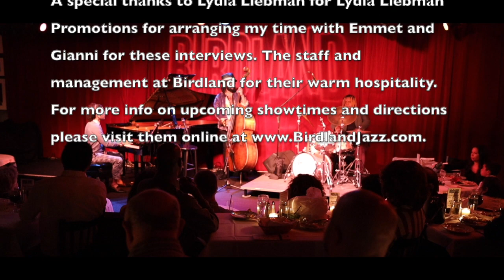The Pace Report: "Future Stride" The Emmet Cohen Interview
Welcome to this special edition of The Pace Report live from the famed Birdland Jazz Club for the Official Reopening Ceremonies featuring Mack Avenue Records artist, Emmet Cohen.

Due to strict health guidelines for New York City restaurants and music venues for the last 15 months, Birdland owner and proprietor Gianni Valenti closed the club as a way to keep music fans safe but to also to make way for reopening now that the restrictions are now lifted.

Pianist and Mack Avenue Records artist Emmet Cohen opened the grand reopening festivities as an official record release party for his latest recording "Future Stride." The album features his trio consisting of Russell Hall on bass and Kyle Poole on drums with special guests Mellissa Aldana and Marquis Hill. Emmet pays homage to the great Stride Piano players from the Roaring 20's with some of his original and classic compositions.

Emmet is the 2019 winner of the American Pianist Association competition as well as a Cole Porter Fellow.

He has been one of a few artists during the entire COVID-19 pandemic to travel play all over the world at a time when many of the music venues had to shut down due to health restrictions.

His weekly live podcast "Live From Emmet's Place" has been seen by well over one million viewers and is shot in his apartment in Harlem. Some of his special guests include Christian McBride, Joe Lovano, Veronica Swift, Johnny O'Neal, and Benny Bennack III.

I sat down with Emmet during the Birdland reopening festivities to talk about the origins of stride piano as well as the success of his television show.

For more info on Emmet's tour dates as well as to order his latest CD, please visit him Or, visit his social media pages at Facebook.com/HeyEmmet or Instagram.com/HeyEmmet.